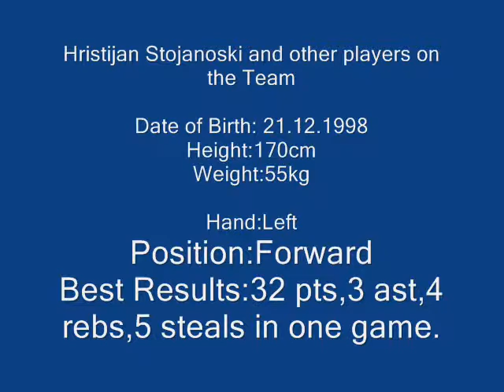Hristijan Stojanoski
Hristijan Stojanoski Basketball player from ohrid